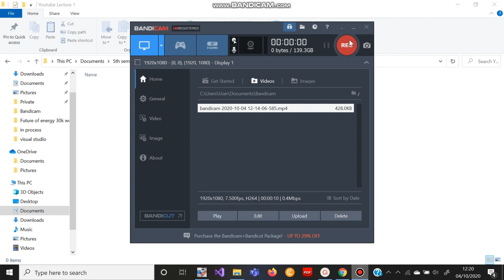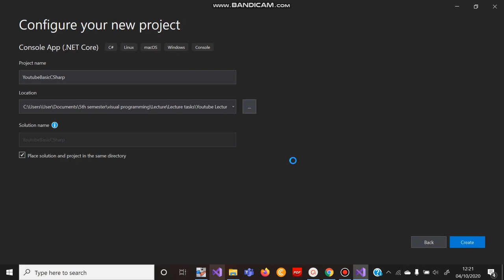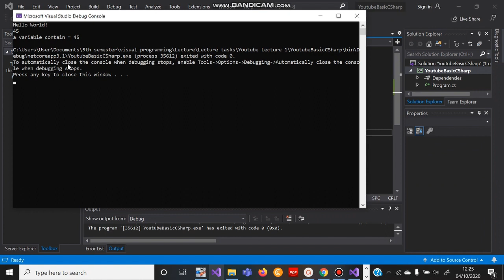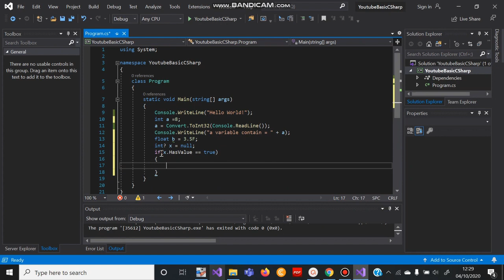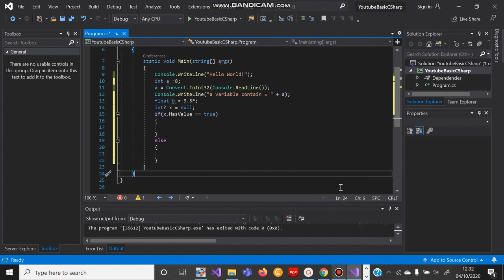CSharp Basics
Creating new project
Input output
Variable declaration
Null concept